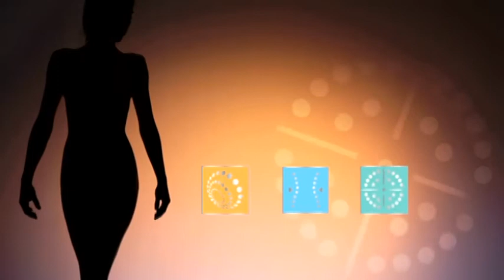Marketing_New_products_SPA_PB_Hollywood